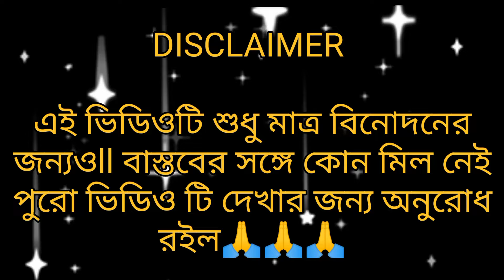বিয়ের বয়স হলো পার।।তাহলে বিয়েটা হবে কার???Funny Short Video Comedy Tanishma's entertainment